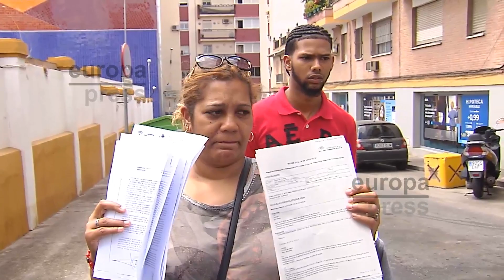Prisión provisional sin fianza para el detenido por agredir a una menor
El Juzgado de Violencia sobre la Mujer número 4 de Sevilla, en funciones de guardia, ha ordenado este miércoles, a petición de la Fiscalía, el ingreso en prisión provisional, comunicada y sin fianza del joven detenido por agredir a su expareja menor de edad en la localidad sevillana de San Juan de Aznalfarache.